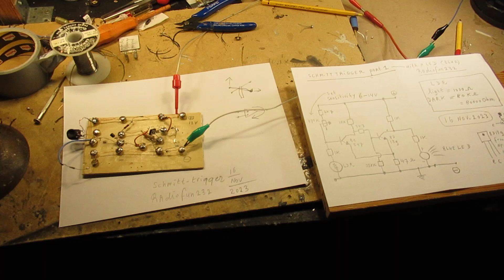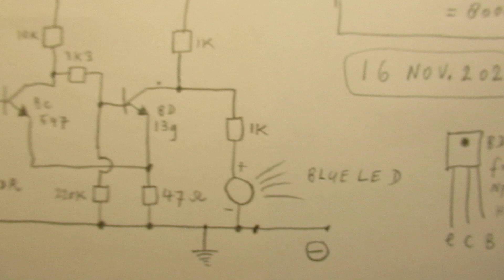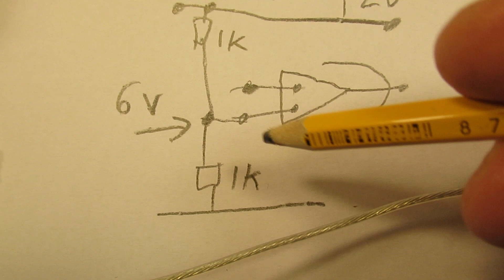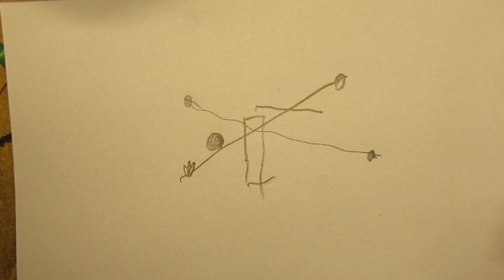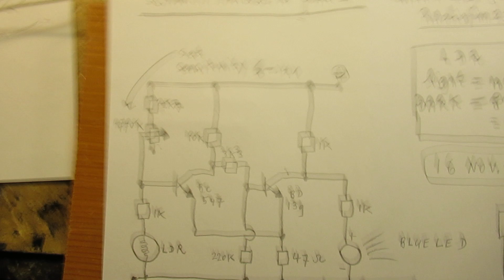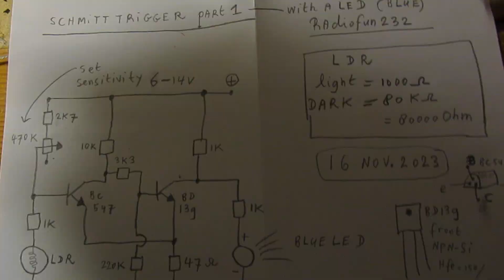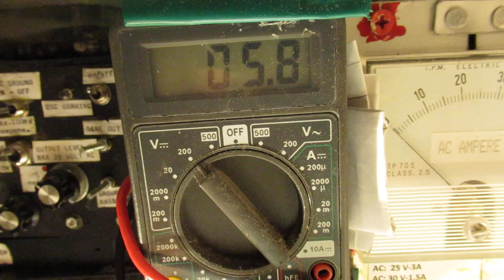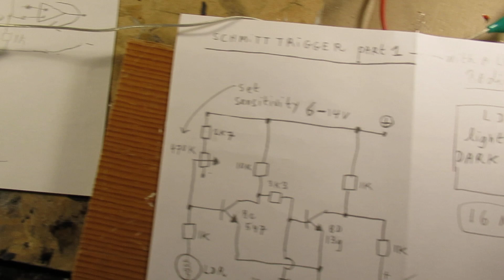The Schmitt Trigger explained + a working circuit: a blue LED parking light, goes on when dark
Please read the description first, for more & important info. Video about the Schmitt Trigger.

The best (read: ideal) property of a Schmitt Trigger (invented, as far as I know in 1934) is that there is absolutely no “hesitation moment” when switching on/off at its output on a (slowly) varying voltage at its input, even in 1/100 of a Volt.

Compare it to a marble on a seesaw, on moment “x” the marble rolls absolutely sure to the other side.

This compared to the classical Opamp Comparator circuit, where there is always a “hesitation moment”, even when the hysteresis is very high/sharp. I tested that many times.

Much more is demonstrated in this practical & useful circuit: on moment “X” when it gets dark, the blue LED switches surely on, without any hesitation.

Thus no “flickering in-between”, often seen in cheap Chinese garden lamps, house door lamps, etc.

The circuit (with the blue LED) works between 6 Volt and 14 Volt. Sensitivity is set with the 470 K potentiometer. More info in the video. Second schematic/demo (driving a 12 Volt relay) is here